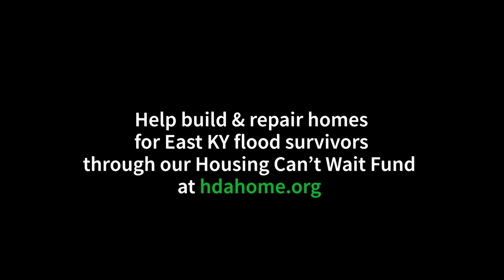Walls Are Raised on First Flood Survivor Home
The first major cold snap of the fall settled into the mountains of Eastern Kentucky last night, but today, despite the cold and light snow, we raised the walls on the first home for a flood survivor in Perry County! This home build would not be possible without the generosity of donors, the support of our community, and financial support from the Foundation for Appalachian Kentucky and Fahe to get this home and 11 more off the ground. HDA will build a total of 4 homes each in Breathitt, Knott, and Perry counties for flood survivors. Many more are needed. Hundreds more. Please donate to HDA's Housing Can't Wait Fund and help build & repair homes for East Kentuckians who need a proper home before winter sets in